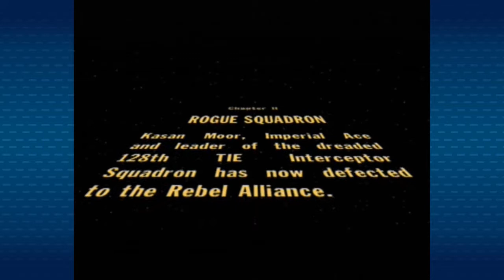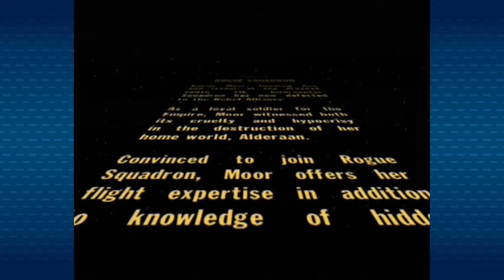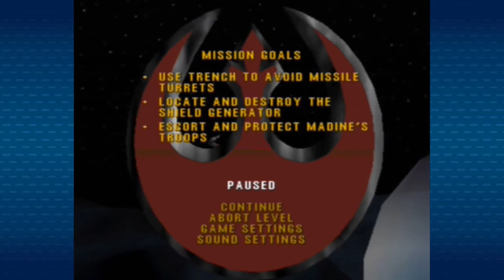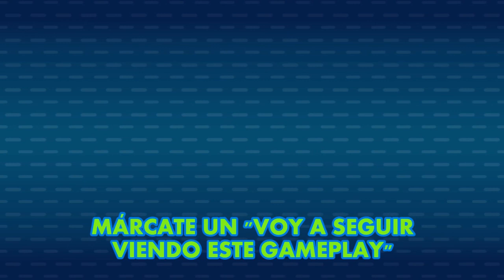Star Wars: Rogue Squadron - GAMPLI 8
Nos acercamos al último nivel cada vez más